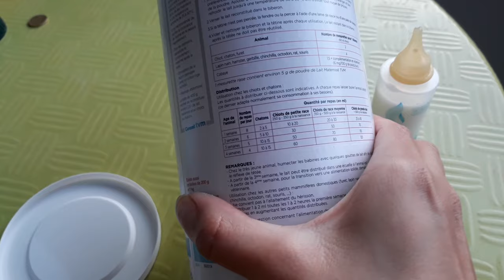🍼 Donner le biberon / 😿 Que faire si je trouve un chaton ?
Que faire quand on trouve un chaton ??
Aujourd'hui on vous explique comment faire si vous trouvez un chaton, que vous décidez de le garder ou non. 😉